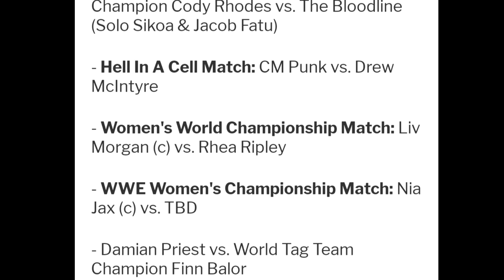Roman Reigns and Cody Rhodes Reunite on SmackDown l WWE Factwala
Topic to be Covered here...
1. WWE News
2. WWE Rumors
3. Wrestling News
4. Wrestling Rumors
5. Wrestling Updates
Topics Discussed In this Video:
1
wwe
wrestling
wwe 2023
wrestle
world wrestling entertainment
superstars
wrestler
व्यावसायिक कुश्ती
सुपरस्टार
कुश्ती
مصارعه
डब्लू डब्लू ई
मैच
पहलवान
monday night raw highlights
raw highlights
raw match card
raw videos
raw winners
monday night raw clips
damian priest
cody rhodes
jey uso
sami zayn
raw tonight
kevin owens
finn bálor
dirty dominik mysterio
smackdown highlights
friday night smackdown
smackdown
jd mcdonagh
drew mcintyre